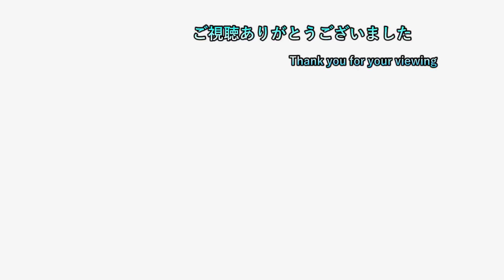【不屈の精神で挑みたい聖司祭戦！？】 #19 【Salt and Sacrifice 初見プレイ】【ネタバレ注意】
ゲームタイトル五十音縛りとはあ～わまでを五十音どうりにやっていく縛り内容です。PS4、PS3、Switchを対象にしていて混合でやっております。現在、「め」でメトロイドドレッドをやっております。

19時枠 ゲームタイトル五十音縛り後のゲーム
　　　　　　　　OR

20時半枠 新作ゲーム

22時枠 ゲームタイトル五十音縛りのゲーム

23時枠 CeroZの大人向きのゲーム